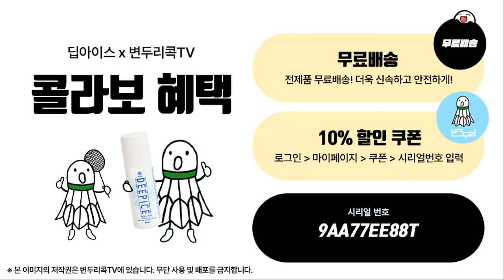최상위권에 군림하는 사람들... 직접 경험했습니다.